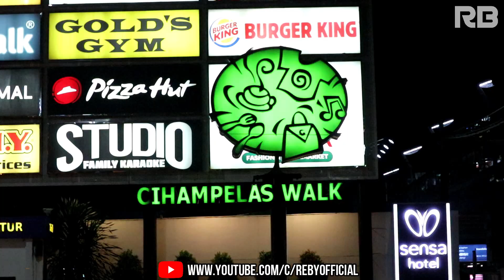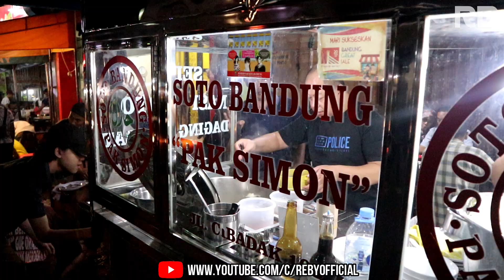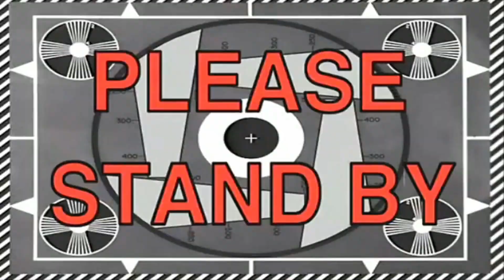NASI AYAM TERENAK Bandung di WARUNG NASI SPG | CUMA 15000 AMBIL SENDIRI !! WAJIB COBA - VLOG #26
NASI AYAM TERENAK Bandung di WARUNG NASI SPG | CUMA 15000 AMBIL SENDIRI !! WAJIB COBA adalah video VLOG26 reby official, pada kesempatan kali ini kita jalan-jalan dan hunting kuliner atau makanan BANDUNG 2019.

Tujuan kita ke BANDUNG yaitu mau wisata kuliner, karena di BANDUNG banyak banget makanan makanan enak dan murah yang bisa kita coba.

Pada kesempatan kali ini kita berkesempatan buat nyobain makanan yang cuma ada dibandung yaitu: Warung Nasi SPG

LOKASI :
Jl. Hasanudin No.22, Lebakgede, Kecamatan Coblong, Kota Bandung, Jawa Barat 40132

semoga kalian semua yang nonton video ini terhibur, dan support kita ya untuk menghasilkan video video baru seputar travelling, beauty, Culinary.

      bbbyputra
      Rebyofficial_ [OFFICIAL]